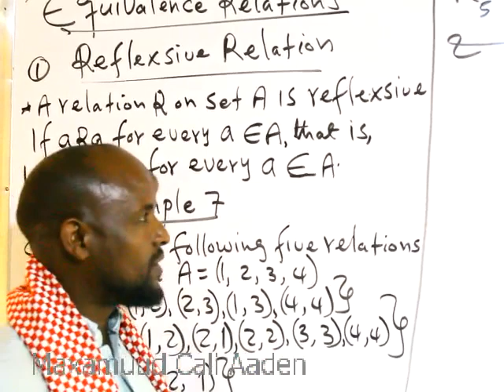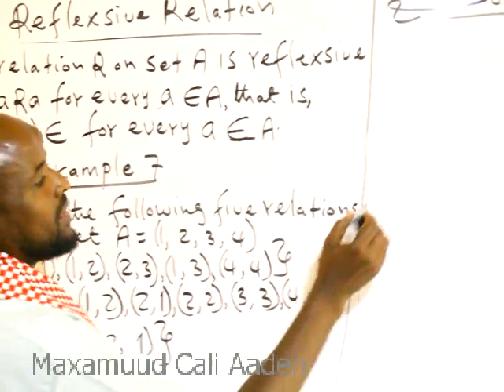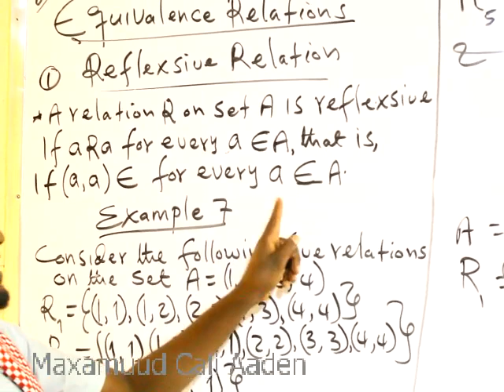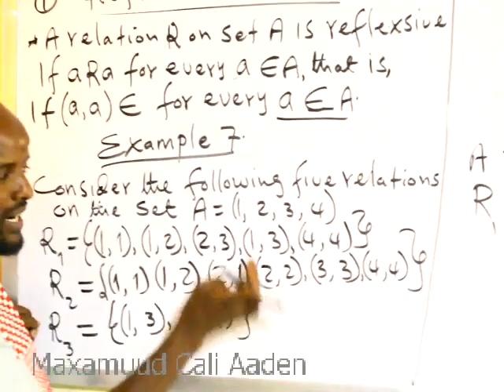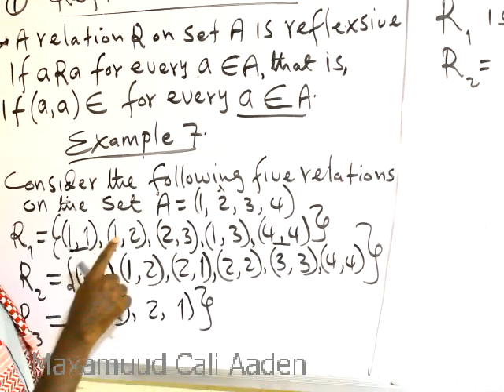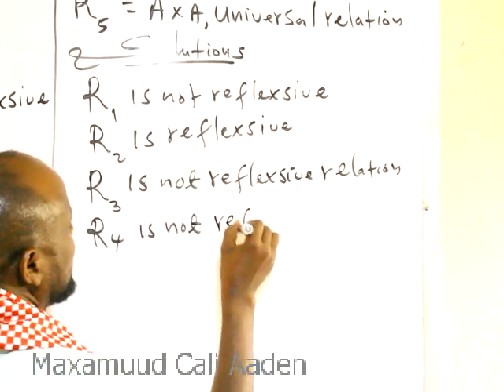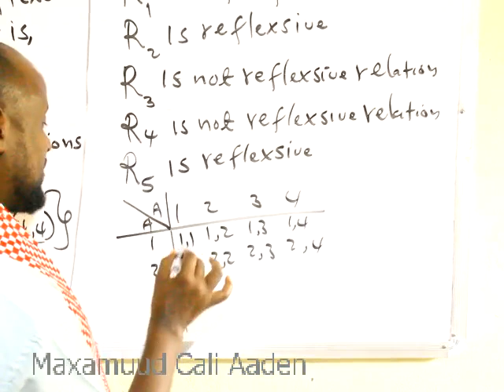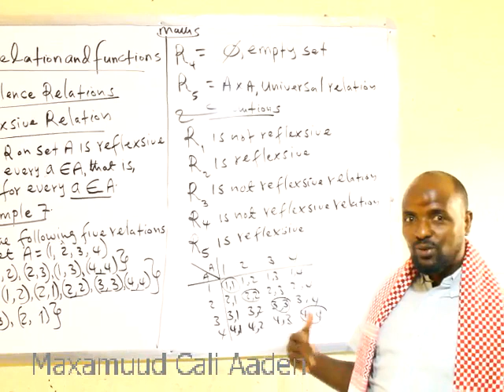Relation(casharka 8aad): Maxamuud Cali Aaden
Reflexive Relations